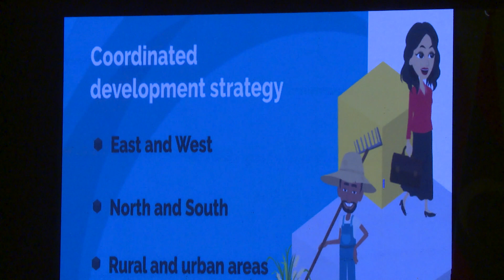The President attends 50th anniversary reception to mark Maldives China diplomatic relations